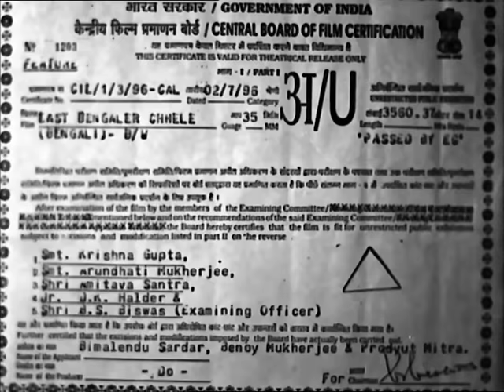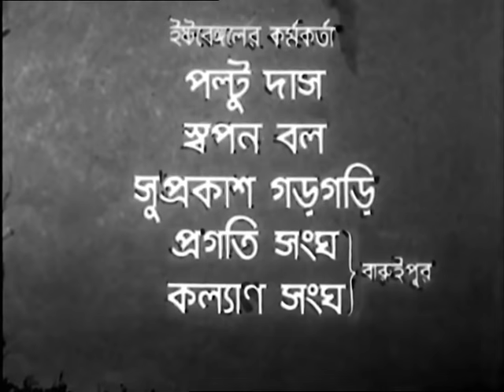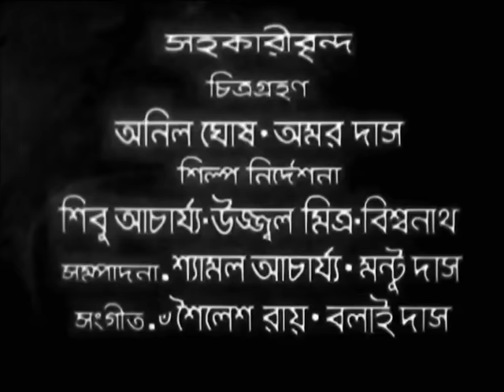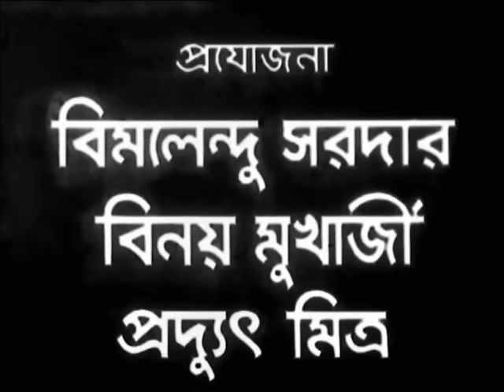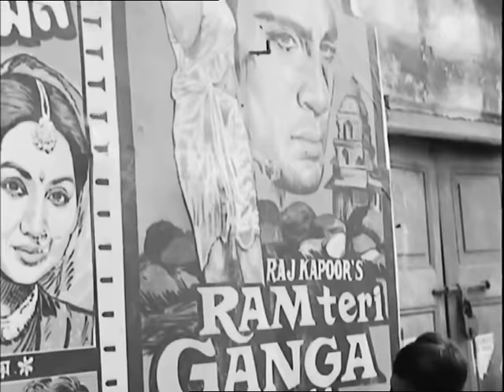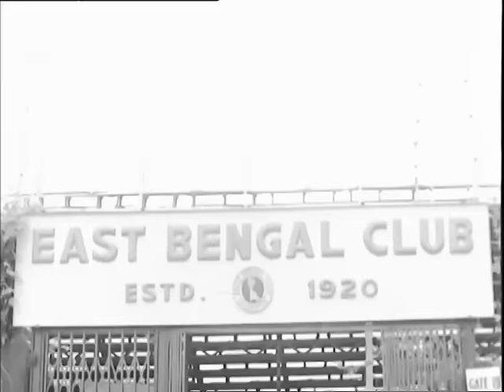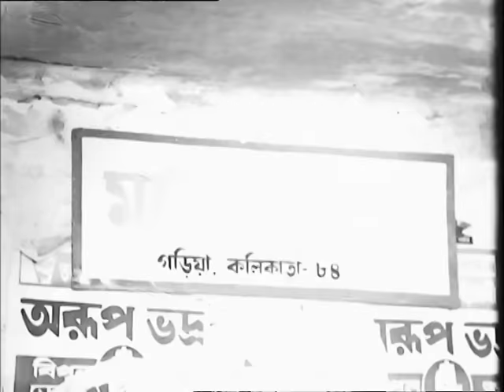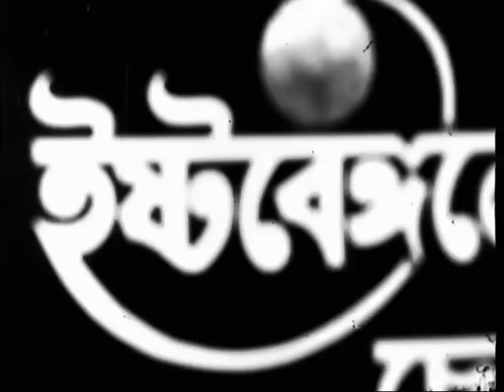ইস্ট বেঙ্গলের ছেলে | East Bengaler Cheley | Chiranjit | Shatabdi | Biplab | Madhabi | Soumitra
Dialogue & Screenplay By Chiranjit and Aloke Bhowmick
Directed By Aloke Bhowmick

Lyrics By Shibdas Banerjee and Bimlendu Sardar
Playback Singing By Amit Kumar, Shakti Thakur, Shibaji Chatterjee, Rajashree Biswas, Sharmila Pal Choudhury

Starring Chiranjit, Shatabdi Roy, Biplab Chatterjee, Soumitra Banerjee, Madhabi Chakraborty, Ruma Guha Thakurta, Nirmal Kumar, Tarun Kumar, Shakti Thakur, P.K.Banerjee, Subrata Bhattacharya, Krishanu Dey and others.